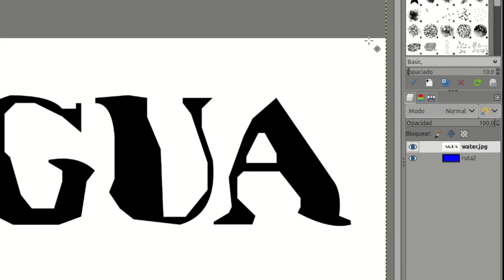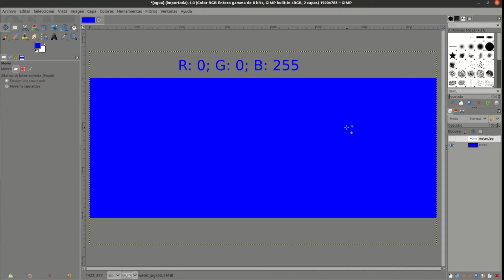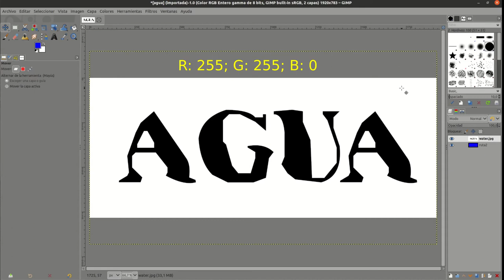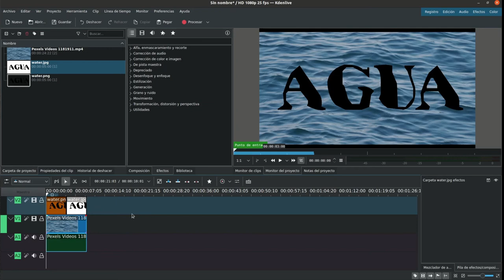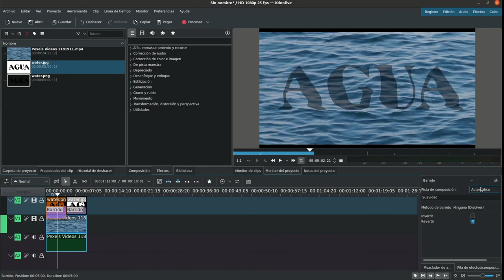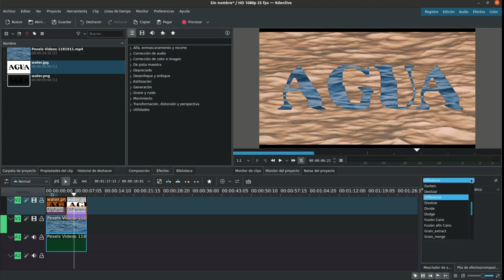Kdenlive transiciones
Uso de las transiciones de kdenlive para obtener diferentes efectos.